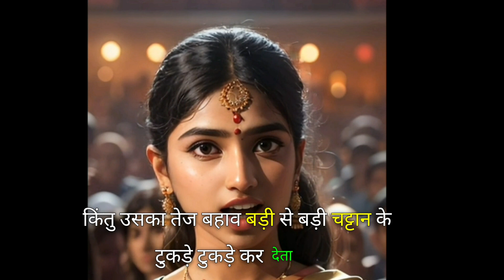किसी को कामजोर ना समझे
saralata ki taqat